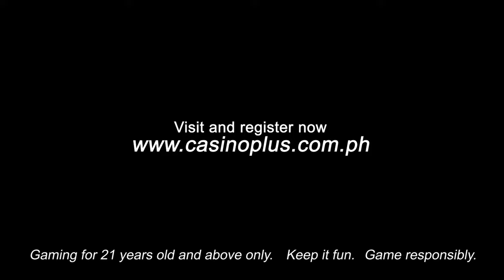ISA LANG - ARTHUR NERY BY CASINO PLUS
Arthur Nery live  concert  @CASINOPlusPh Clark Pampanga